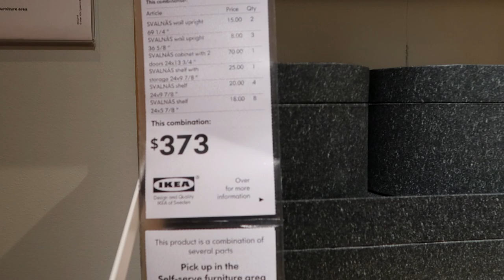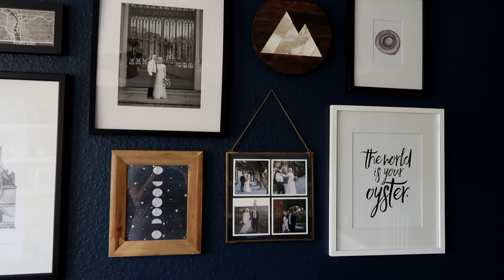New Camera + Trip to IKEA + Balcony Decor - Vlog 01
My very first vlog! Come with me on a trip to IKEA where I learn a thing or two about sizes and discover a great IKEA hack! Also, see how I decorated a small balcony with an outdoor couch I made as well as a hammock I made.